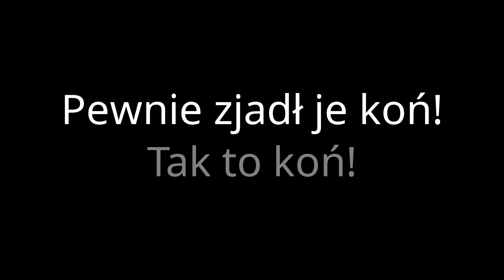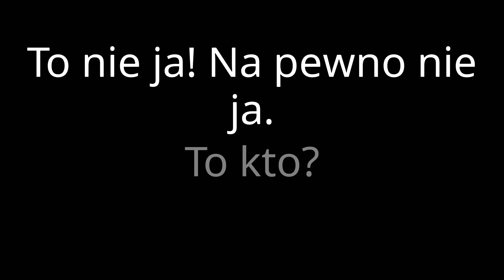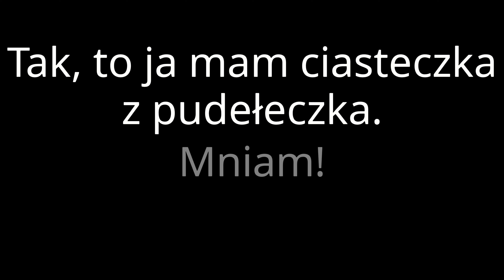Śpiewające Brzdące - Kto zjadł ciasteczka? - Piosenki dla dzieci 🕵️‍♂️🕵️‍♂️🕵️‍♂️ (Tekst)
♫ Śpiewające Brzdące - Kto zjadł ciasteczka? - Piosenki dla dzieci 🕵️‍♂️🕵️‍♂️🕵️‍♂️

Śpiewające Brzdące Kto zjadł ciasteczka?